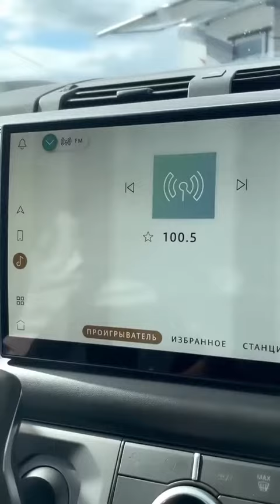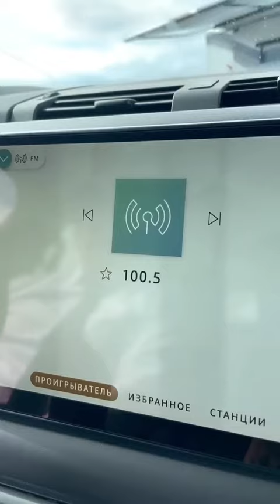Dünyanın ən güclü Lideri